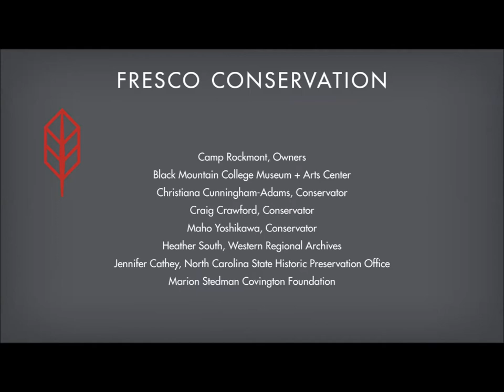2021 Griffin Awards - Fresco Conservation at Black Mountain College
Among the many original historic structures intact on the historic site of Black Mountain College's former campus is the Studies Building, which includes two significant frescoes created by Jean Charlot (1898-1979) and BMC students in the summer of 1944. The murals are among Black Mountain College's most iconic artworks, and serve as integral components of the BMC Studies Building, which is itself an iconic example of International Style architecture. Taking care to avoid any heavy-handed changes that might obscure Charlot's original work and intent, conservators worked to reduce visibility of the losses, gouges, and scratches that distract from what remains of the artist's work.